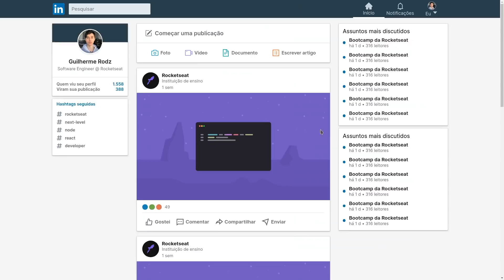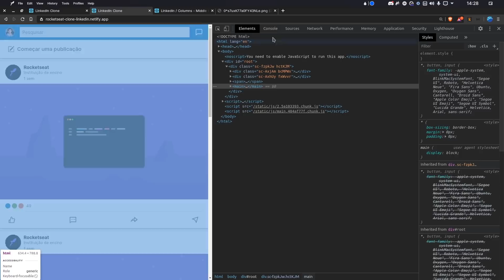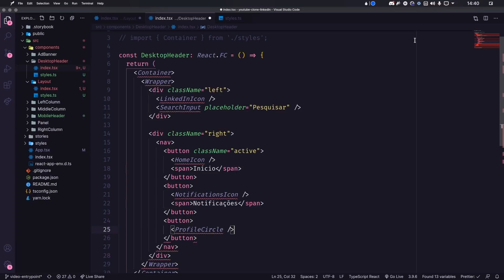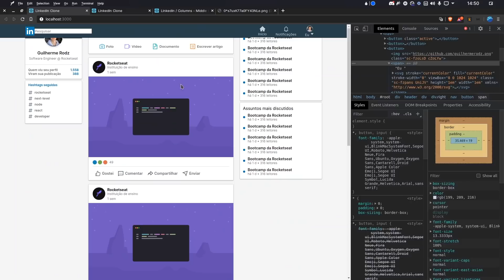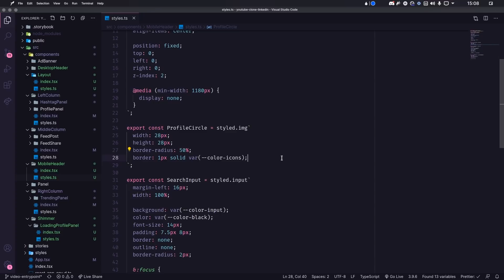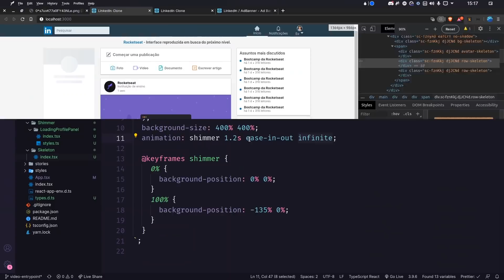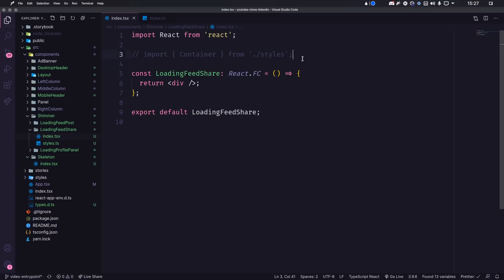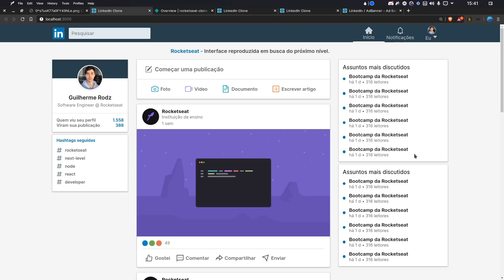LinkedIn e Shimmer Effect no ReactJS | UI Clone #10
Faala dev!
Você sabe o que é Shimmer Effect?

Nesse vídeo vamos reproduzir a interface do LinkedIn e utilizar essa estratégia para melhorar a UX!

00:00 - Fala Dev
01:12 - Iniciando projeto
03:59 - Layout da página
08:57 - Mobile Header
16:06 - Desktop Header
28:50 - Margem superior
31:08 - Sticky Containers
33:08 - Shimmer Effect (Skeleton)
01:03:15 - Loading & Ad
01:03:55 - Finalização